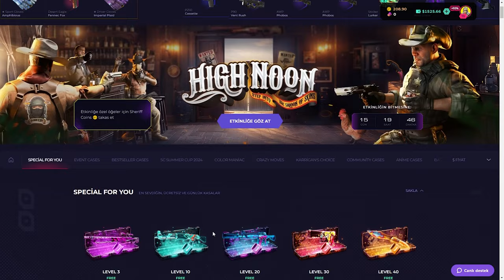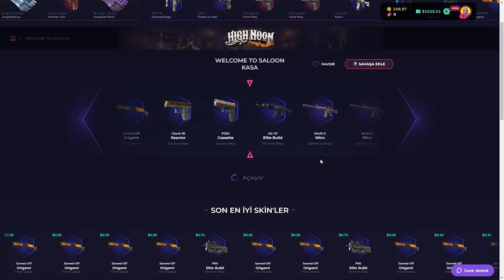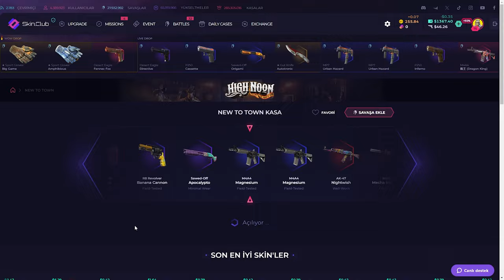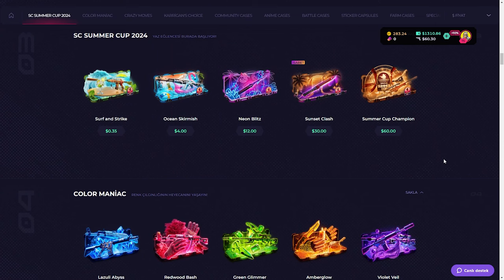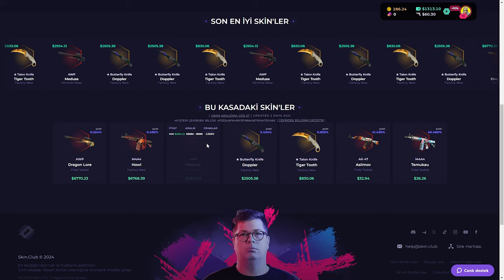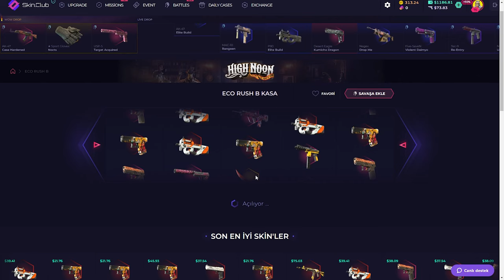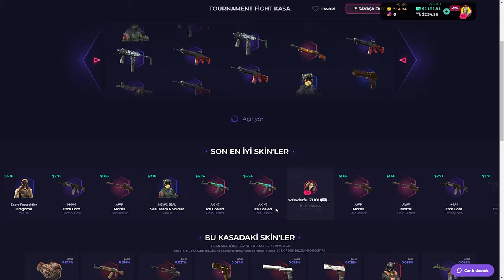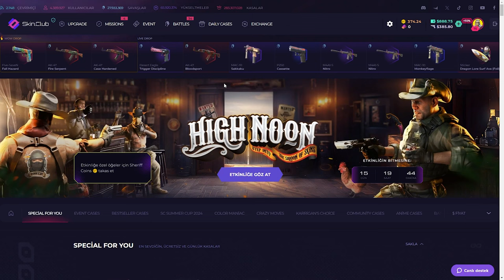İSTEDİĞİNİZ KASALARI AÇTIM! | CS KASA AÇILIMI | SkinClub Promo Code 2024